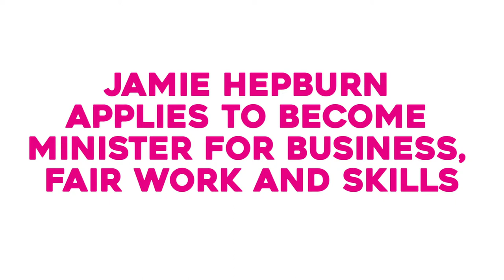Interview with Jamie Hepburn MSP Part 1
In November 2018 we were joined by Minister for Business, Fair Work & Skills, Jamie Hepburn MSP at the Young Scot office who assisted us in launching W.O.R.K, a new information campaign focused on youth employability. He took part in a 'mock' interview with us on the day.